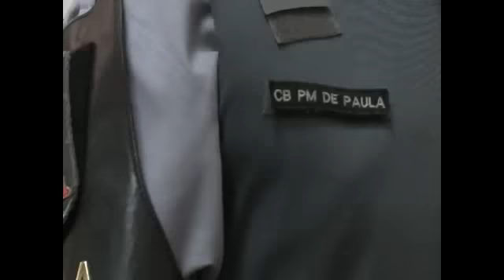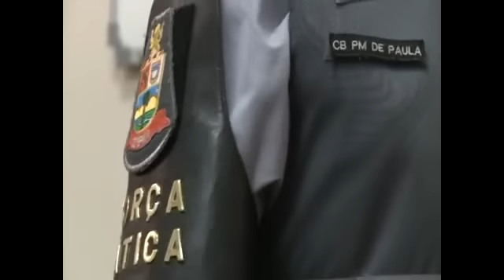PMs de Cristo - São Paulo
Testemunho do Cabo De Paula e sua esposa Sheila
Um exemplo de homem e mulher de Deus e profissional!
Muito lindo!!!